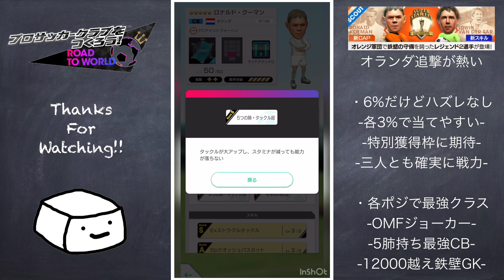全選手最強クラス！ハズレなしのオランダ追撃ガチャ解説！！【サカつくRTW】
クーマンやばすぎて草